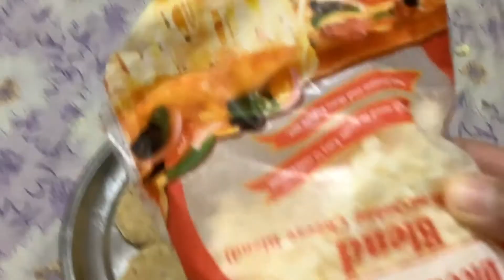Aloo and Rice snack